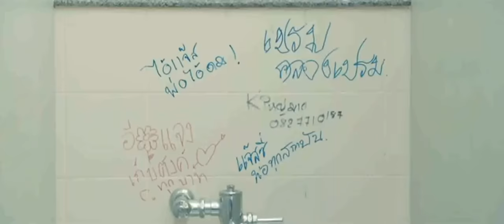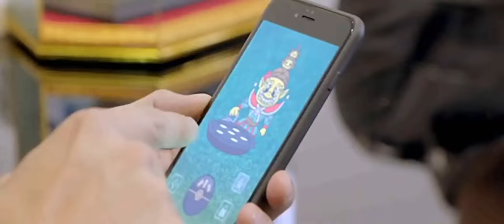Pard 888 full movie with english subtitle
It's a thai movie & very comedy